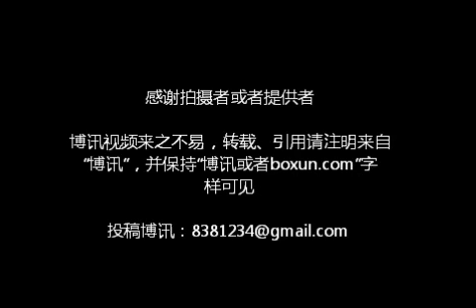广州李小贞诉说冤情